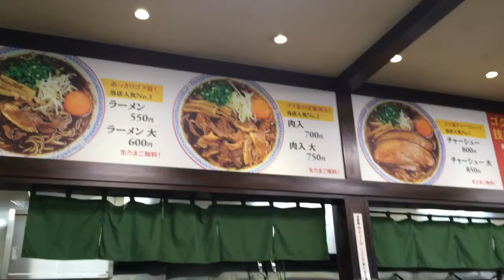May 1, 2016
こんにちは！
徳島ラーメンの大孫と書いてダイソンに初潜入しました！
豚骨と鶏ガラをベースにことこと12時間煮込み下でじっくりと熟成させ大孫オリジナル醤油と合わせて一番欲しいタイミングで蔵出ししたそうです。